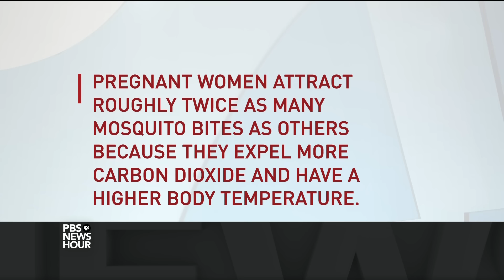What Miami-Dade County is doing about Zika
With 12 confirmed cases of the Zika virus in Miami-Dade County, officials are asking residents to take part in mosquito-prevention efforts, including draining standing water and wearing insect repellent. Gwen Ifill speaks with Alina Hudak, Deputy Mayor of Miami-Dade County, for details on the identified cases, what containment measures are being utilized and the “many unknowns” about the disease.